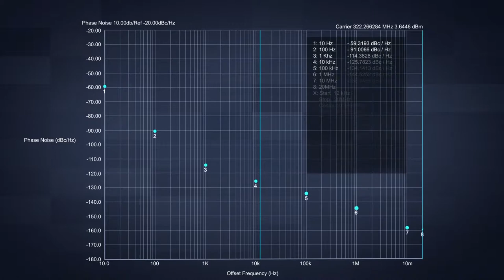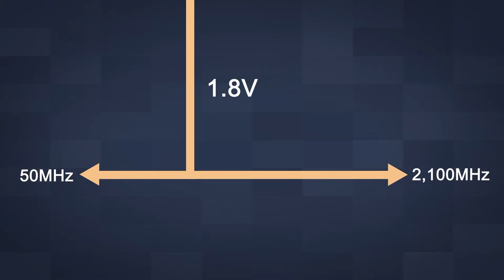Abracon AX7 ClearClock™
Abracon Power-Optimized ClearClock™ 120fs Oscillators for Communications, Networking, RF, Storage and Servers